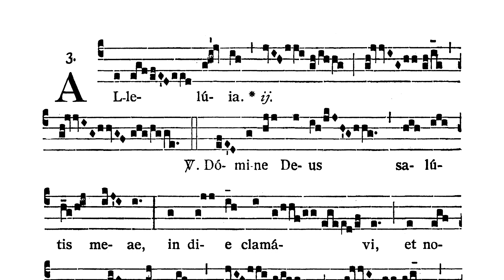Dominica XII post Pentecosten - Alleluia (Domine Deus salutis meae)